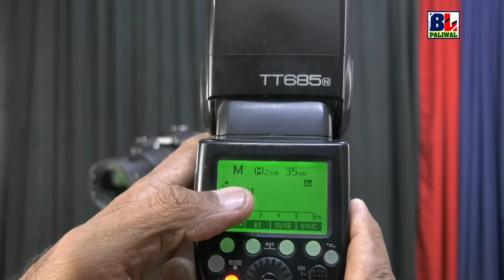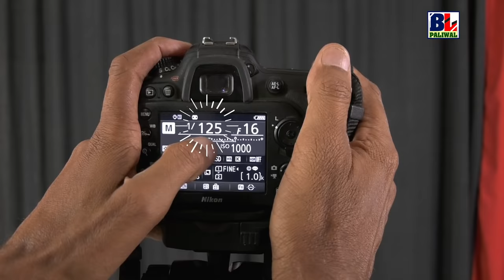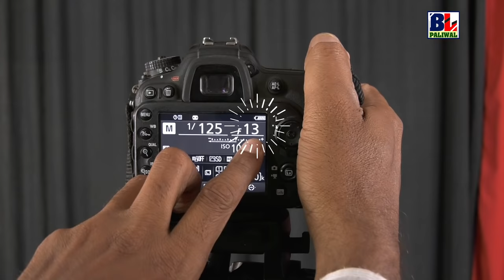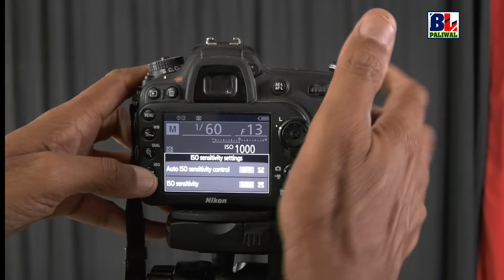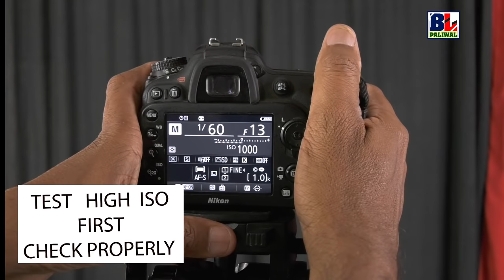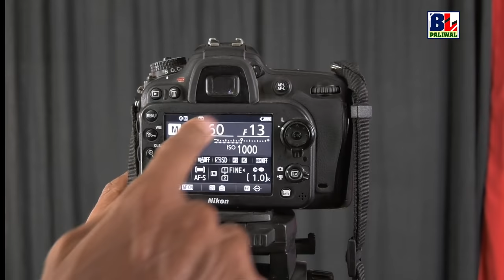Stage Photography Ko kese samjhe (बिगिनर्स के लिए हेल्पफुल)...हिन्दी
यह वीडियो प्रारम्भिक फोटोग्राफर्स  के लिए helpful है, ग्रुप फ़ोटो को खींचने के बहुत तरीके होते हैं, यहाँ जो दिखा रहा हूँ वो शुरुआत के हिसाब से ठीक हो सकता है किन्तु हमेशा के लिए इस थ्योरी से ऊँचा सोचे व अपने लेवल पर तय करे कि किस पॉइन्ट, फ़ोकस या किस सेटिंग्स, या कितनी दूरी से एक बेहतर फ़ोटो ली जा सकती है,आप 5.6 से लेकर 9 या इससे ज्यादा अपरचर पर भी क्लियर फ़ोटो ले सकते हैं, अपनी light या फ़्लैश को कम करके भी फ़ोटो ले सकते हैं, वक्त लग सकता है लेकिन अलग अलग प्रयोग करते रहना चाहिए और अपना खुद का पसंदीदा सेटिंग्स पर जरूर ध्यान देना चाहिए,18 वाइड एंगल होता है, आप 30 या 35 की फोकल लेंथ पर टेस्ट लीजिये,
Stage photography karte samy kin vishesh bato ka dhyan rkhe. isi par video hai. Thanks

आसान व साधारण हिन्दी भाषा के माध्यम के साथ,स्वयं के अनुभवों के आधार पर आपको फोटोग्राफी से सम्बंधित  ट्यूटोरियल भेजने का छोटा सा प्रयास है, आशा है आपके लिए मेरे टिप्स उपयोगी सिद्ध होंगे, धन्यवाद।

Thanks a lot .Have a nice time